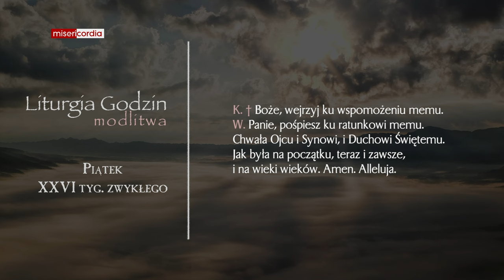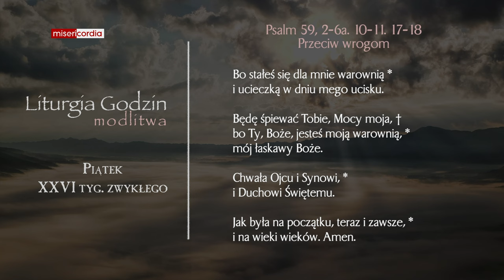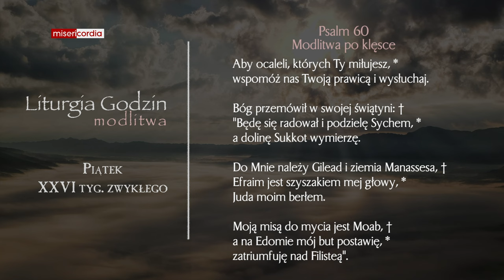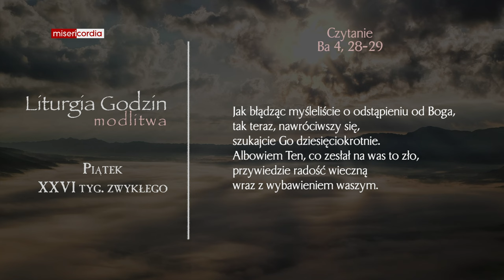Liturgia Godzin | Modlitwa Południowa | Piątek, XXVI tyg. zwykłego